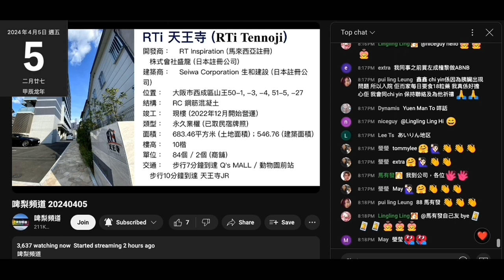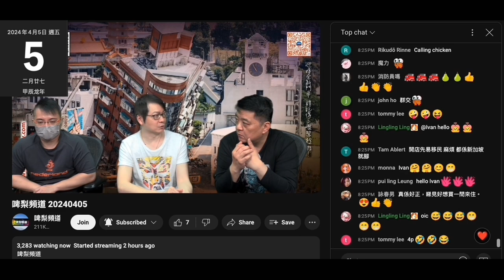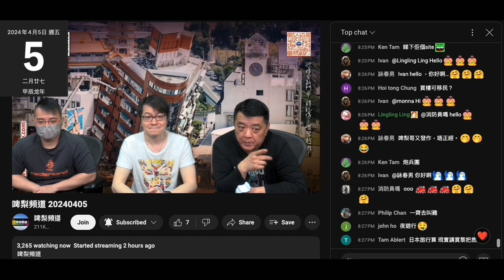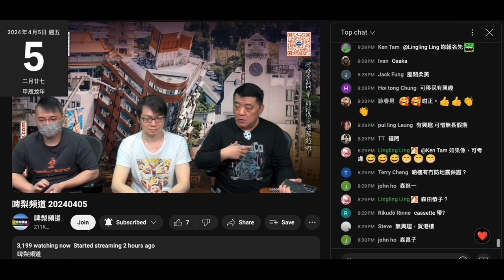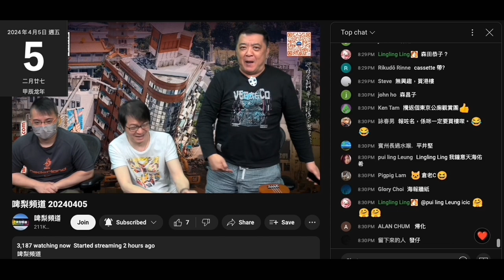20240405 啤梨晚報撚屌馬健賢妄想搞日本睇樓團有80件腦殘報名，仆街藍秀朗用AV女優＋日本雞呃腦殘報團，仲吹係日本住5年有小學程度日本就可以入藉呃腦殘買無份住啲日本樓搞移民。YT大把港人流利日文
娶埋日本妹甚至生埋仔都入唔到藉
連永居都申請唔到，可以攞到配偶簽證，每5年續一次，一離婚個簽證就玩完兼要離境
暫時睇到得一個港女細個係日本讀過書住過好多年，返咗香港讀中學，之後再去日本讀語言學校、工作、嫁埋日本人先申請入藉，但要有N2程度日文
永居都要N1程度，小學就得？幾多年班呀？但入藉就一定唔得